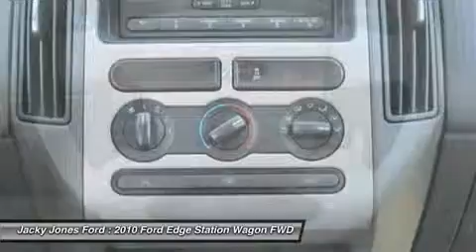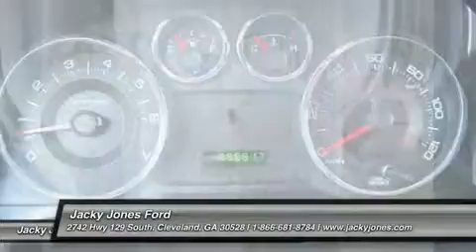2010 FORD EDGE Cleveland, GA A10992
2010 FORD EDGE Cleveland, GA
Stock# A10992

Pick up this Ingot Silver Metallic 2010 Ford Edge, available today. Featuring Automatic transmission, it has 85661 miles. This could be the one you've been searching for.